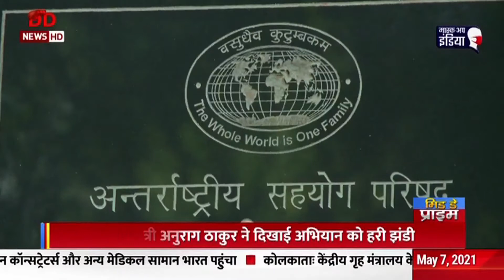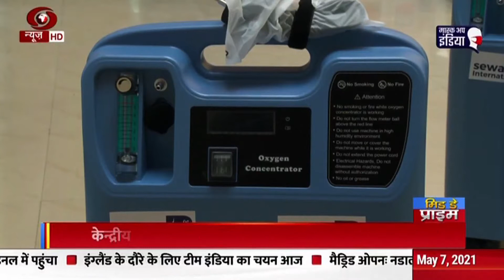.Journalist OP Yadav did story on NRI's send medical equipment's to protect India against Covid 19.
..कोरोनाकाल में सात समन्दर पार रहने वाले प्रवासी भारतीय अपने वतन की सेवा के लिए आए आगे ..
..सेवा इंटरनेशनल एवं राष्ट्रीय सेवा भारती से जुडे अमरीका, ब्रिटेन, सिंगापुर, ऑष्ट्रेलिया, और अफ्रीका सहित अन्य देशों में रह रहे प्रवासी भारतीयों ने
भेजे 1500 ऑक्सीजन कंसंट्रेटर और अन्य जरूरी उपकरण..
..Journalist OP Yadav did story on overseas Indian send medical equipments to protect India against  Covid 19..